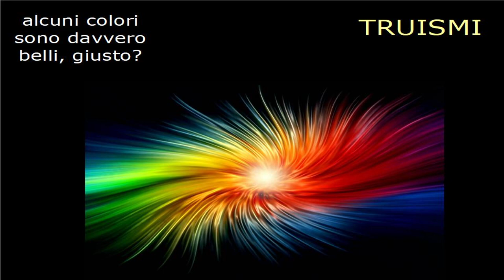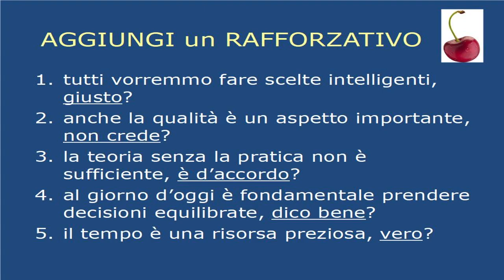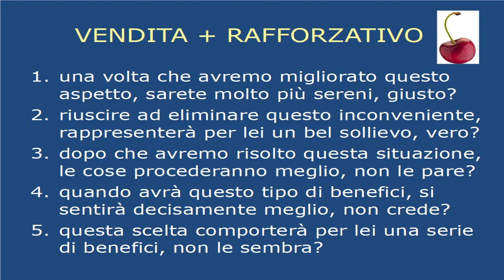Puntata 12/15 - Come ottenere più facilmente un sì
Sai cosa sono i TRUISMI? Il loro utilizzo è una forma molto interessante di comunicazione per ottenere un consenso dal cliente…